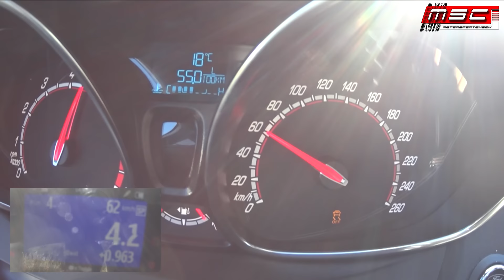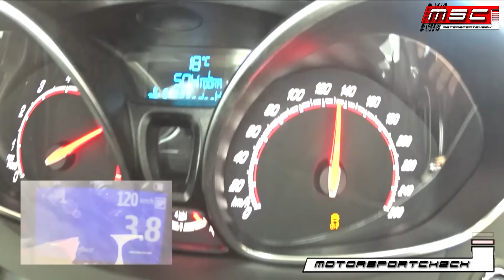Ford Fiesta ST 0-100 100-200 Exhaust Sound by Motorsportcheck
Ford Fiesta ST (JA8), ST Suspension XTA Gewindefahrwerk mit verstellbarer Dämpferstatistik und Unibal-Domlagern, Bull-X Streetline 76mm Abgasanlage ab KAT